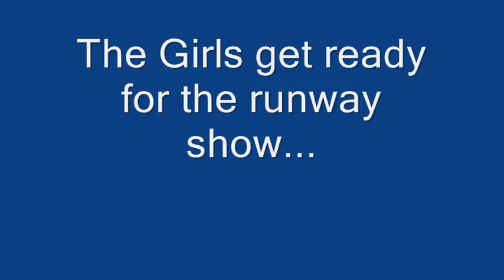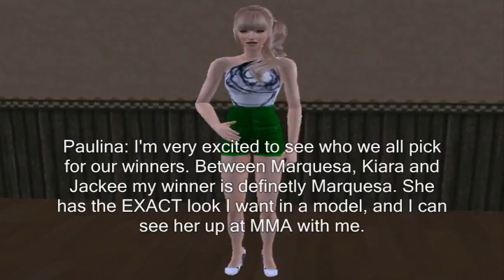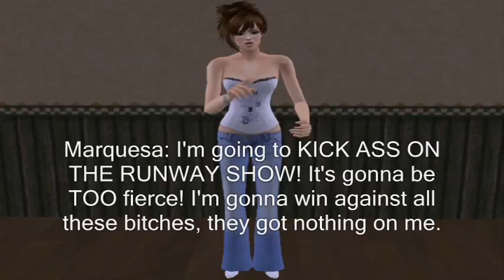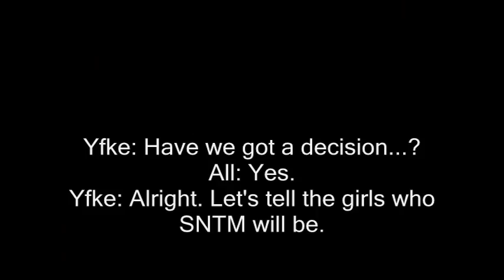SNTM Cycle 4 Finale Part 2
runwaaaayyyyyy